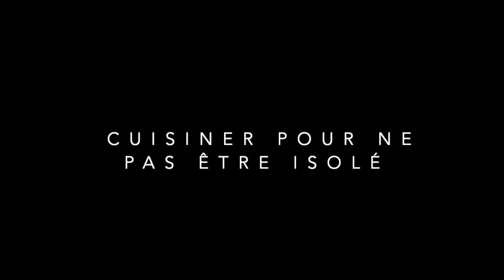Atelier Cuisine avec les nageurs du Pôle Natation Sport Adapté